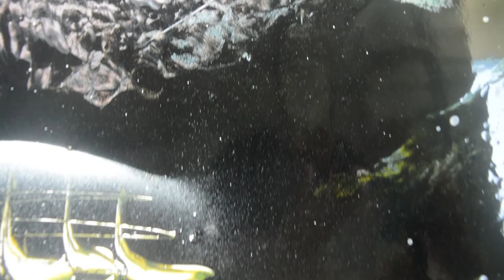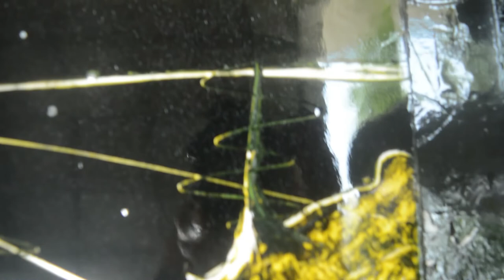Life in space - spray paint art - by Al-Buz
If you enjoy my video please give me thumbs up, share with your friends family and please subscribe to my channel for more spray painting video, help me to get 1000 subscribers this year. Also when i hit 1000 subscribers i will share you guys a useful tutorial especially for beginner.